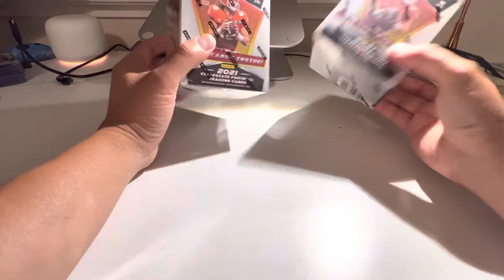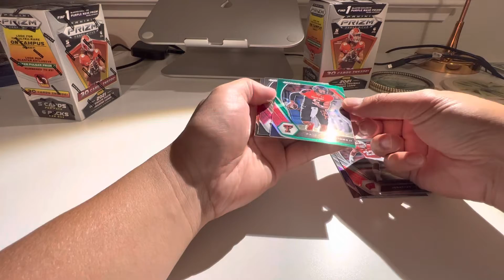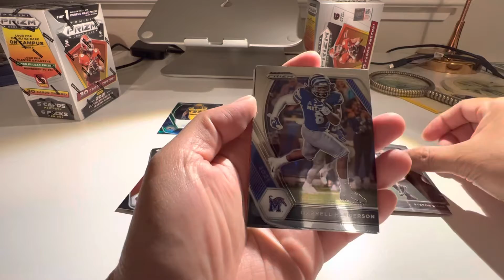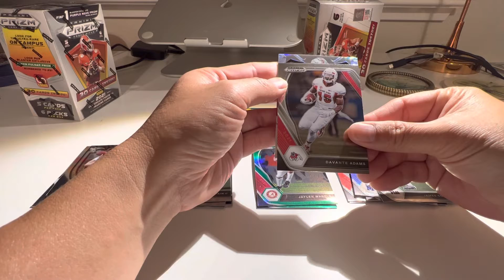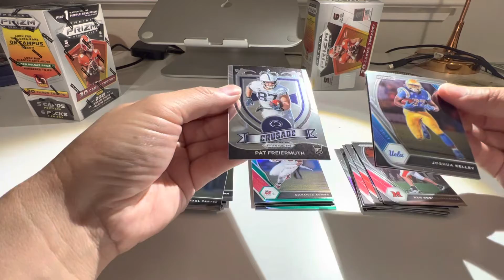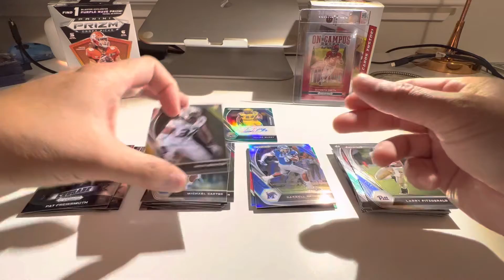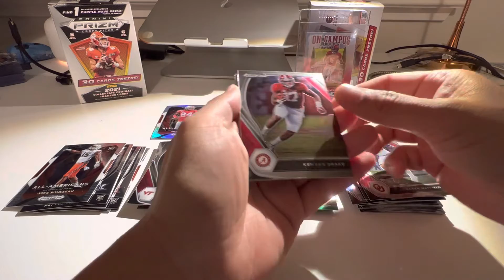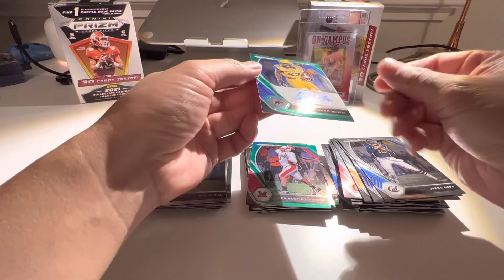2021 Prizm Draft Picks Blaster On Campus Rookie hit.